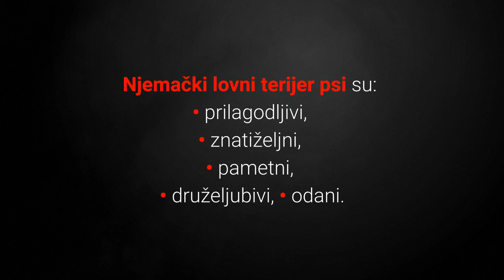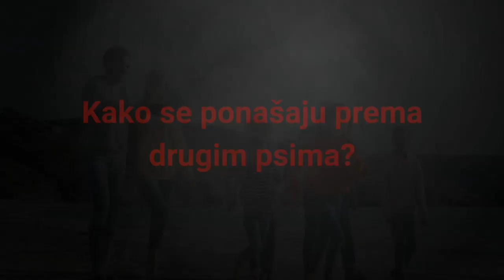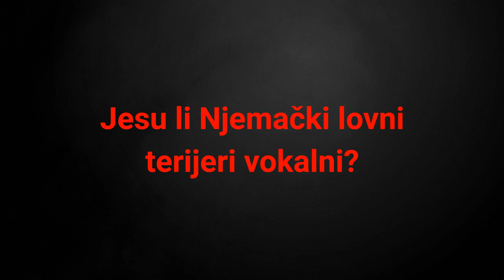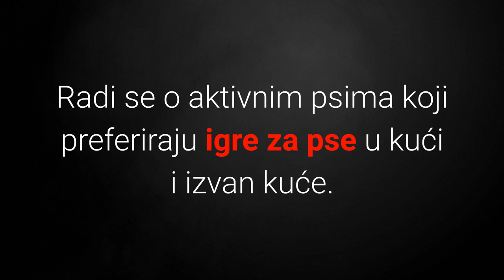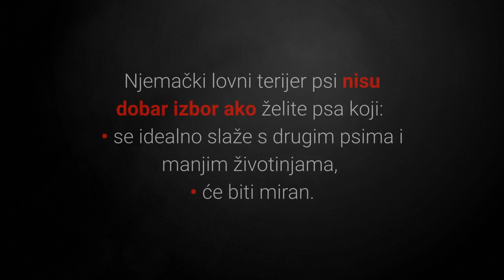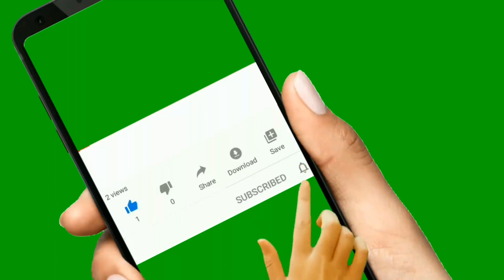🐕 Njemački Lovni Terijer Pas – Sve O Njemačkim Lovnim Terijerima!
👉 Njemački lovni terijer pas je izvrstan za ljubitelje životinja koji žele pametnog, odlučnog, pouzdanog i odvažnog psa. Pogledajte sve o Njemačkim lovnim terijerima i otkrite nevjerojatan svijet ove prekrasne pasmine pasa.
⬇️ Više ⬇️
Posjeti moj webshop KUĆNI LJUBIMCI SHOP na adresi:

5% POPUSTA ❤️❤️❤️ uz kupon "LJUBIMCI"

Pogledajte:
▶️1:TOP 10 Najodanijih Pasmina Pasa Na Svijetu:◀️

💵 Donacije: 💵
Bitcoin: [14yyb87SSpzXpLnoXCa9ff6kLY5oEJjUwP]

Karakteristike Njemačkog lovnog terijera izvrsne su za sve ljubitelje životinja koji žele inteligentnog, odlučnog, pouzdanog i odvažnog psa.

Ipak ovi cijenjeni lovački psi nisu za svakoga, koji je razlog?

Slijedi pregled top 8 najvažnijih karakteristika Njemački Lovni Terijer pasmine pasa:

1. Karakter.

Njemački lovni terijer pas je zaista prekrasan kućni ljubimac koji svojom odanošću i hrabrošću osvaja srca ljudi diljem svijeta.

Njemački lovni terijer psi su:
• prilagodljivi,
• znatiželjni,
• pametni,
• druželjubivi,
• odani.

Razigrani, energični i prijateljski raspoloženi, ovi psi odlično se slažu s djecom.

Njemački lovni terijer nije povjerljiv prema strancima.

Izuzetno je posvećeni zaštitnik svoje obitelji.

Preferiraju biti jedini psi u kući.

Zbog svojeg lovačkog karaktera nije ih dobro ostavljati s manjim ljubimcima poput mačaka i drugih manjih životinja.

Je li Njemački lovni terijer agresivan pas?

Njemački lovni terijer je dobar prema svim članovima obitelji, ali ne tolerira najbolje druge pse i manje životinje.

Dakle rana socijalizacija je apsolutno neophodna ako ga želite naviknuti na druge životinje u domaćinstvu.

Jesu li Njemački lovni terijeri vokalni?

Ovi psi vole lajati posebno kada im je dosadno i u znak protesta.

2. Koliko Dugo Živi Njemački Lovni Terijer Pas?

Ovi psi žive 12 do 15 godina.

3. Kako Dresirati Njemačkog Lovnog Terijera?

Dresura Njemačkog lovnog terijera je lagana ako znate kako pristupiti psu.

Uspješna dresura Njemačkog lovnog terijer psa zahtjeva:
• poznavanje tehnika dresure pasa,
• postupnost,
• kraće, zabavne i energične treninge,
• poslastice i naravno pohvale.

4. Briga.

Ovi psi trebaju biti zaštićeni od hladnoće tako da preferiraju život s vlasnicima.

Radi se o aktivnim psima koji preferiraju igre za pse u kući i izvan kuće.

S druge strane jedno češljanje tjedno je dovoljno da im dlaka ostane prekrasna i zdrava.

5. Težina.

Ženke Njemačkih Lovnih Terijera teže oko 8 kg.

Mužjaci Njemačkih Lovnih Terijera teže oko 10 kg.

6. Visina.

Njemački Lovni Terijeri narastu 33 – 40 cm.

7. Jesu li skloni bolestima?

Radi se o izuzetno zdravoj pasmini bez karakterističnih bolesti.

8. Hrana za pse.

Kao i kod svake pasmine pasa savjetujem da hrana za pse bude kvalitetna kako bi vaš pas bio zdrav i lijep.

Ovi psi su skloni pretilosti tako da morate paziti na unos kalorija.

Njemački lovni terijer psi su dobar izbor ako tražite:
• aktivnog obiteljskog psa,
• psa koji će štititi vašu obitelj,
• psa koji će živjeti u kući.

Njemački lovni terijer psi nisu dobar izbor ako želite psa koji:
• se idealno slaže s drugim psima i manjim životinjama,
• će biti miran.

Slijede slike Njemačkog Lovnog Terijera:
1) Slika štenca Njemačkog Lovnog Terijera.
2) Slika odraslog Njemačkog Lovnog Terijera.
3) Slika starijeg Njemačkog Lovnog Terijera.

Sve o Njemačkim Lovnim Terijerima!